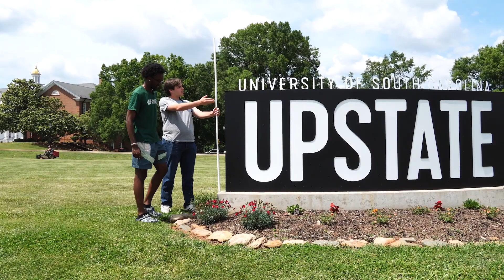Around Campus with Channing Ferguson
Channing Ferguson is heading to the national championships in Austin, Texas for the high jump, but first he sees how his school record clear of 2.16M stacks up around campus.